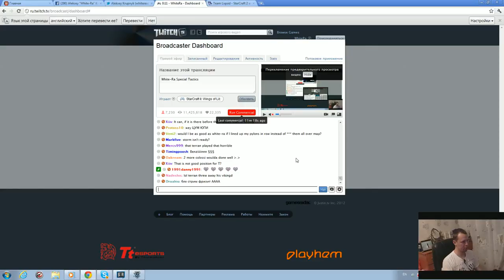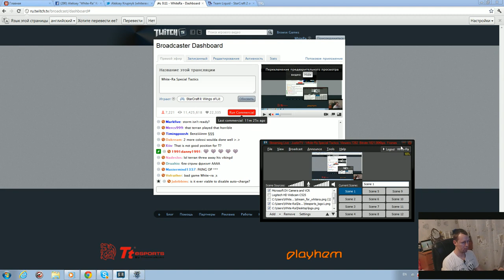White-Ra [P] vs Noname [T] FP VOD - January 12 2012 - PvT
English comments by Olexiy Krupnyk